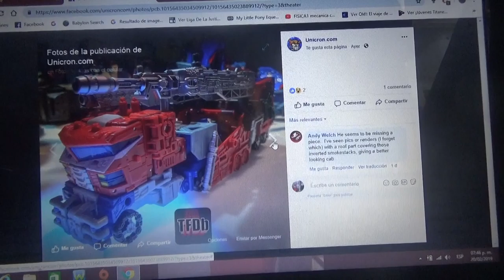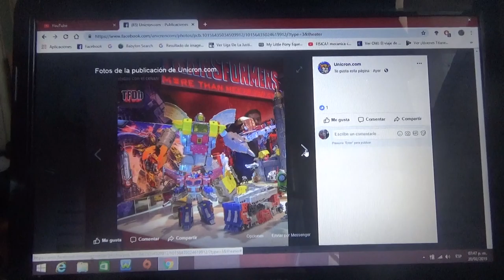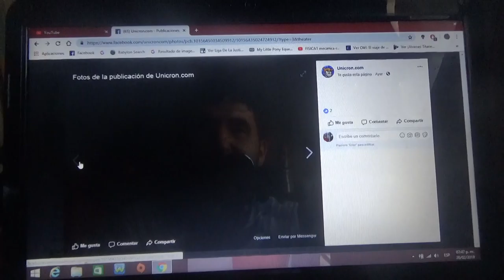Figuras de TF War for Cybertron Siege Optimus Prime y Omega Supreme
Toy Fair 2019 Nueva York